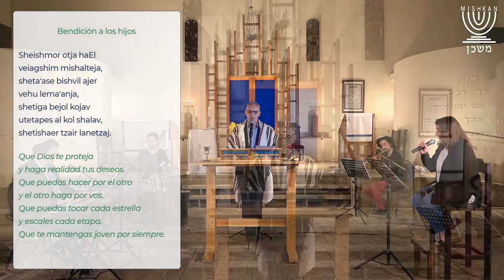Birkat habanim / Tzair lanetzaj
Bendición a los hijos durante el servicio religioso de Kabalat Shabat en la Comunidad Mishkán de Buenos Aires